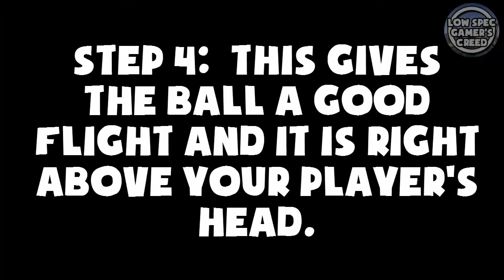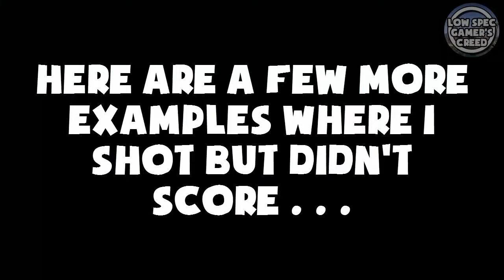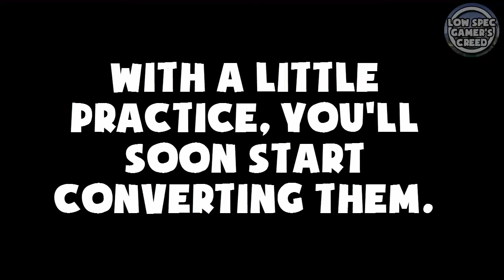PES 2017 Tutorial - How to score a Bicycle Kick Goal - Zlatan Ibrahimovic (PC , PlayStation & Xbox)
This is a trick I always use to score Bicycle Kick or Overhead Kick Goals in PES 2017 and it always seems to work for me. Try it out and I'm sure it will work for you too. Here is a PES 2017 Tutorial on how to score Bicycle Kick Goals or Overhead Kick Goals in PES 2017.